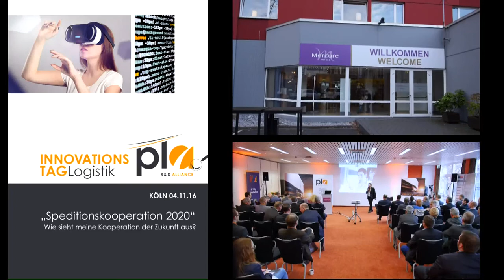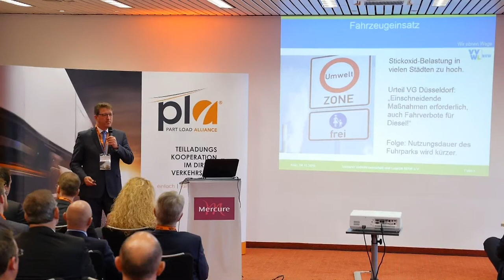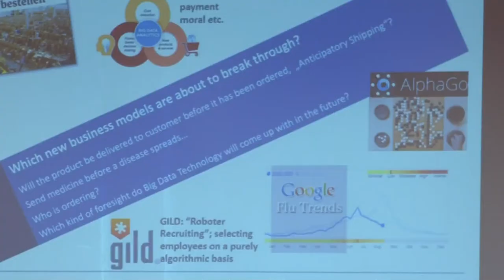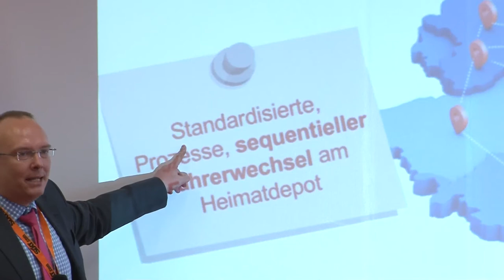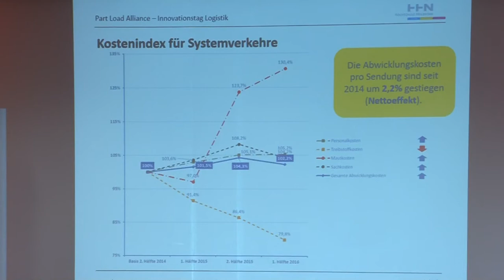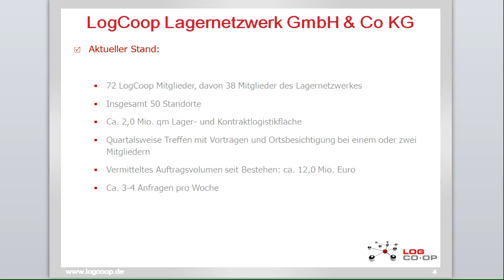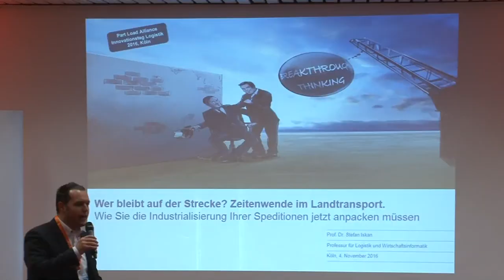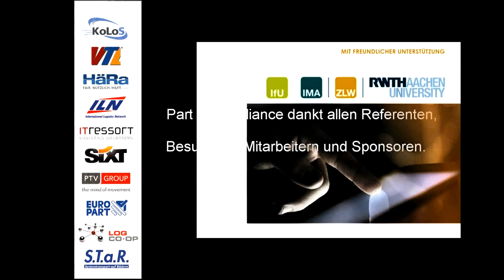Speditionskooperation der Zukunft Innovationstag Logistik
Auch die Speditions- und Logistikwelt verändert sich durch die 4. Industrielle Revolution. Sie ist im Wesentlichen durch künstliche Intelligenz (KI) getrieben und begünstigt Lösungen wie die digitale Spedition. Welche Folgen hat das für die Zukunft der Spedition und der etablierten Speditionskooperationen? Um Antworten auf diese Frage zu finden befasste sich der Innovationstag Logistik in Köln mit dem Thema „Speditionskooperation 2020 – Wie sieht meine Kooperation der Zukunft aus?“ Frau Prof. Sabina Jeschke von der RWTH Aachen gab einführend einen Einblick über das Phänomen 4.0 bis hin zur Green Revolution. Im weiteren Verlauf nahmen Experten Stellung zu den Sparten Stückgutkooperation, Kooperation für Ladungsklassen und der Lagerlogistik im Verbund. Durch das Programm führte Sebastian Bollig von der DVZ, Hamburg. Der Innovationstag wurde am 04. November 2016 von der Teilladungskooperation Part Load Alliance GmbH organisiert. Weitere Informationen zum Teilladungssystem Part Load Alliance finden Sie auch